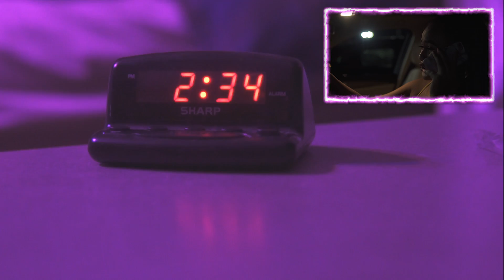Young Cap - Middle of the Night (Official Music Video)